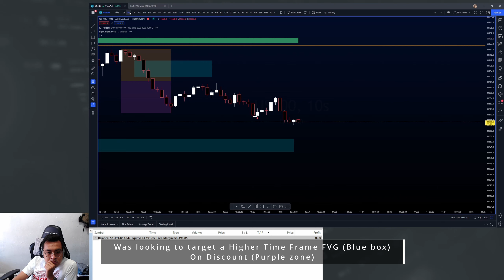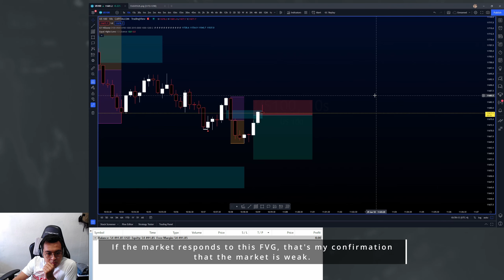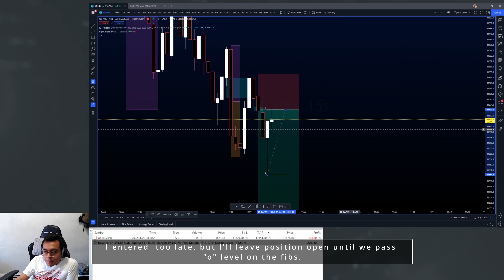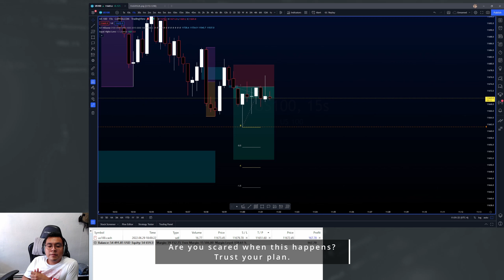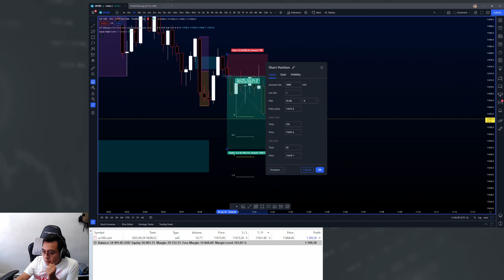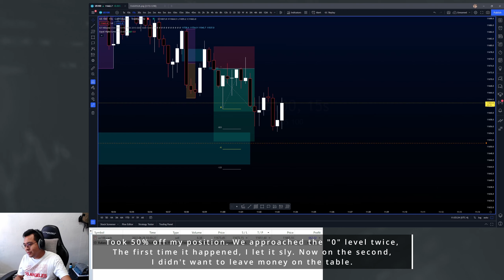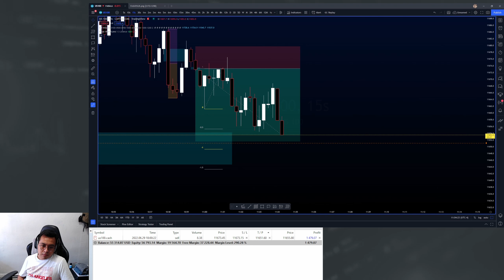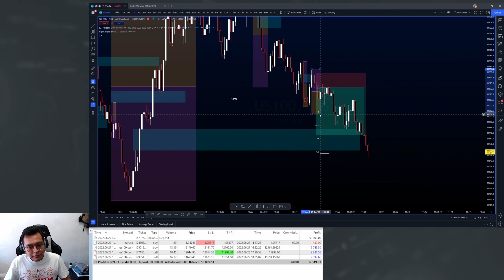Wow ICT. Here's how I'm adopting the Fair value gap into my strategy.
Hope you are having an amazing day. This video was filmed back in June and was on a practice FTMO demo. After being introduced to the ICT mentorship, I decided to jump in and start testing out the FVG for myself. Please DO NOT put LIVE money into this until you know what you're doing. This video is set to entertain and to show proof that there is validation to these concepts. I myself am still a new student and have yet to finish the mentorship. So there will be lots of changes to my strategy in the coming days.

Enjoy and happy trading.